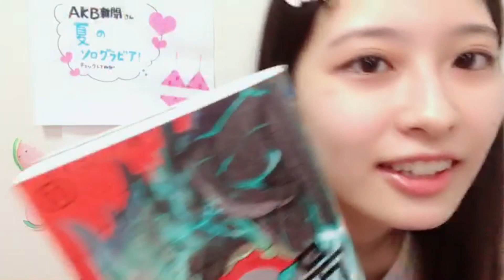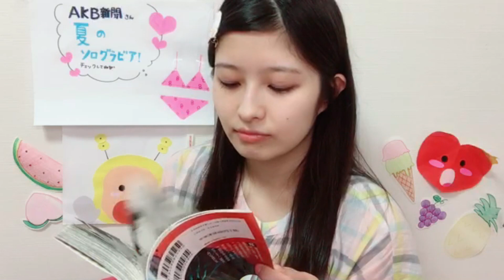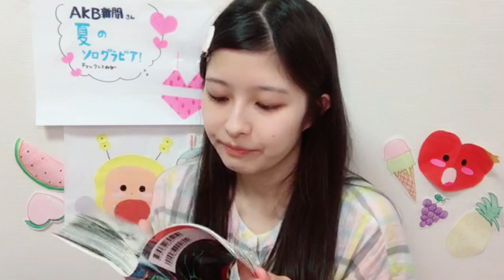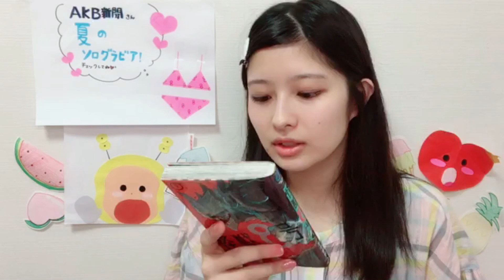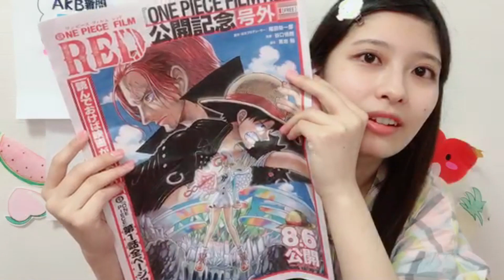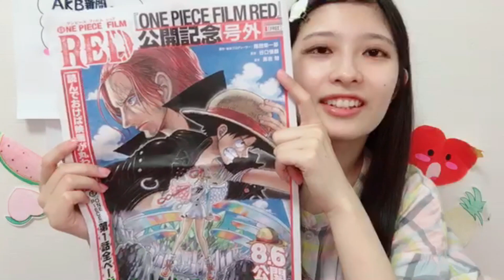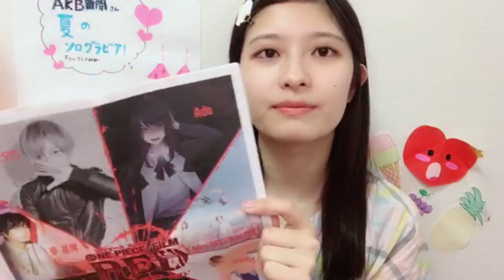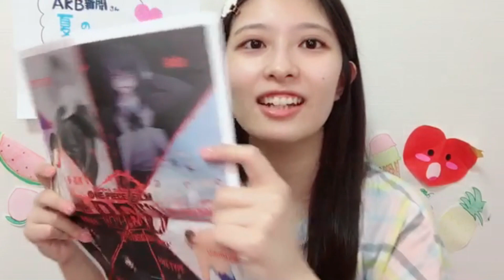48_Yurina_Gyoten (2022年08月05日20時05分50秒) 行天 優莉奈（AKB48 チーム８）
◆横山結衣1st写真集『未熟な光』
◆Amazonプライムビデオ